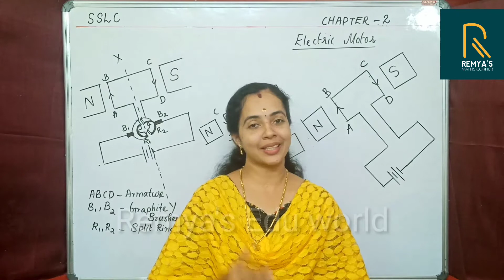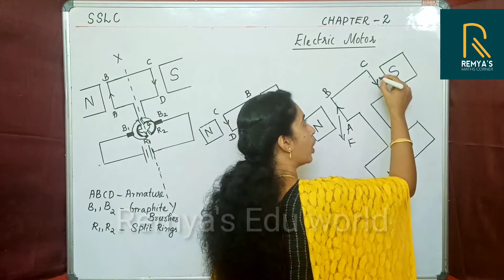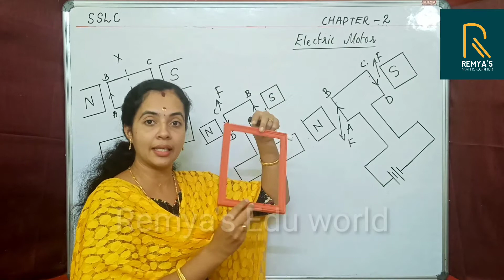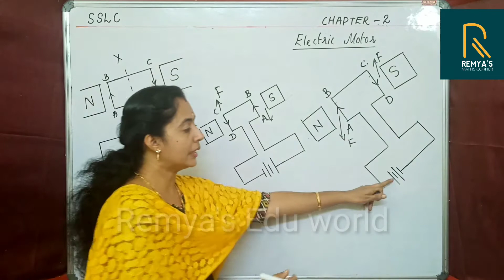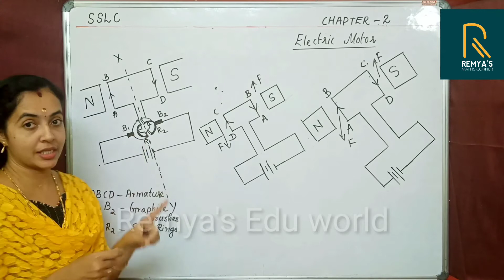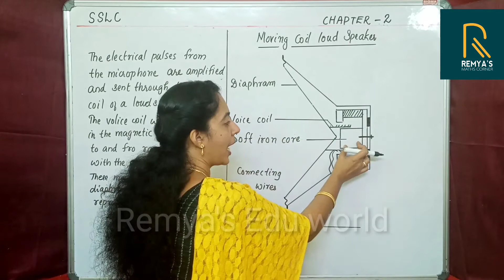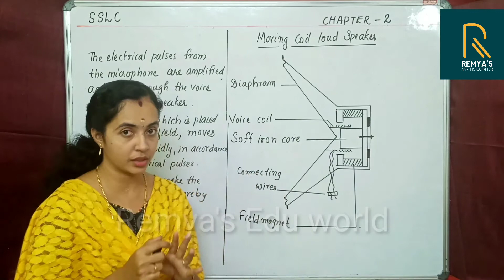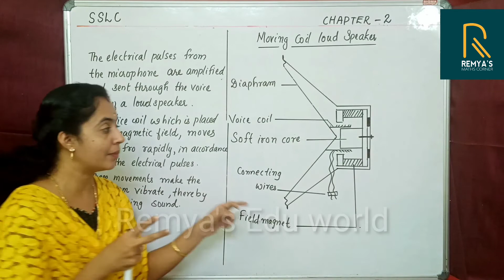MOTOR PRINCIPLE / MAGNETIC EFFECTS OF ELECTRIC CURRENT / PART 6 / SSLC PHYSICS KERALA CHAPTER 2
HI
SSLC PHYSICS
chapter 1

CHAPTER 2
MOTOR PRINCIPLE
PART 6
MAGNETIC FIELD AROUND A SOLENOID
DIRECTION OF DEFLECTION OF MAGNETIC NEEDLE
DIRECTION OF CURRENT AND DIRECTION MAGNETIC FIELD
MAGNETIC COMPASS / NEEDLE
CLOCKWISE AND ANTICLOCKWISE DIRECTIONS
DIRECTIONS
MAGNETIC FIELD
PERMANENE MAGNET AND ELECTROMAGNET
query solved
sslc physics chapter 2
sslc physics magnetic effects of electric current
what is the difference between permanent magnet and electromagnet
what is the direction of magnetic lines in a a magnet
what are the different types of magnets
how can we find the directions